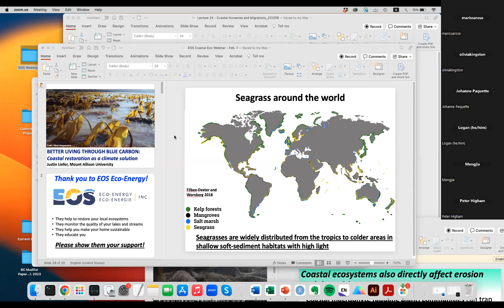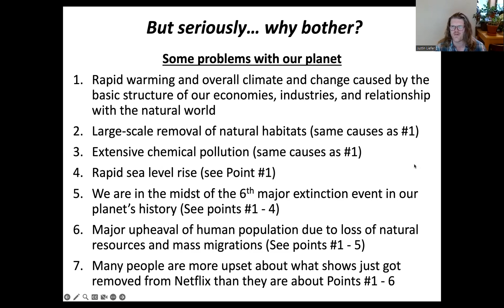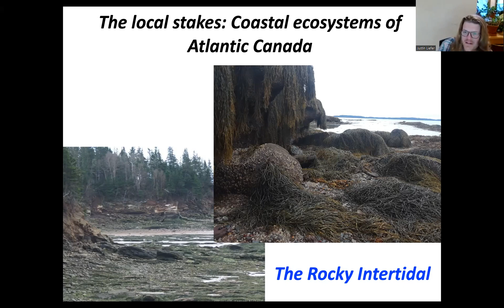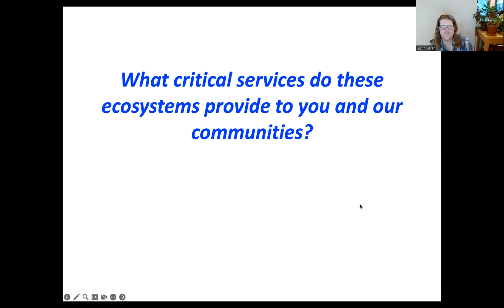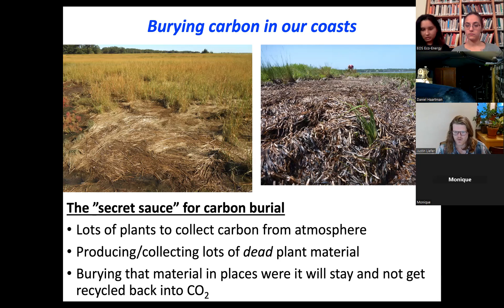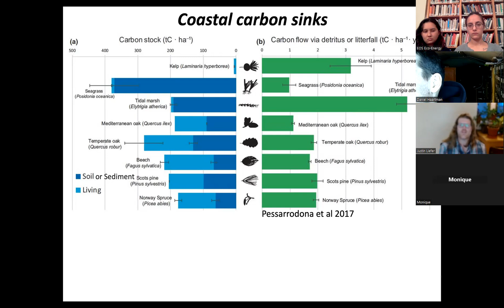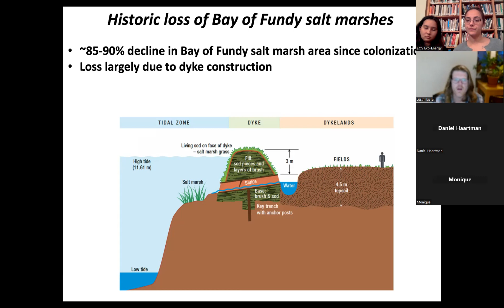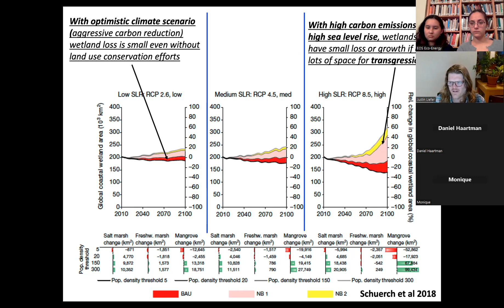EOS Coastal Restoration Webinar February 2024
This is the second webinar in our CARE Week 2024 webinar series, hosted by EOS Eco-Energy and Dr. Justin Liefer of Mount Allison University. Learn more about why coastal restoration matters, kelp forests and the carbon they bury, salt marsh restoration in Atlantic Canada, and many reasons to be hopeful for the future of coastal ecosystems.
This free webinar was funded by the NB Environmental Trust Fund.

0:00 Webinar intro
6:13 Research in the ACME Lab
7:34 Why is coastal restoration important?
11:10 There is hope!!!
15:53 Atlantic Canada's coastal ecosystems
19:44 The critical services coastal systems provide
23:44 Fish nurseries
25:13 Flooding protection
28:18 Carbon burial
36:49 Kelp forests bury SO MUCH CARBON.
39:31 Threats to kelp forests
41:04 Atlantic Canada: climate change hotspot
42:32 Bay of Fundy salt marsh loss since colonization
43:58 Salt marsh restoration
51:56 Q&A and wrap-up